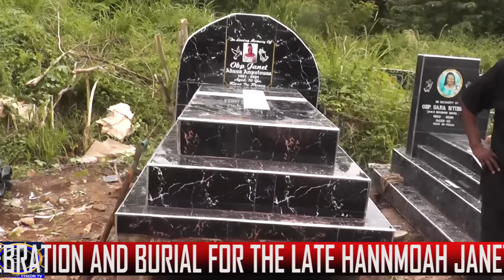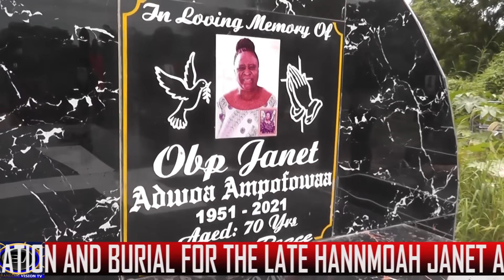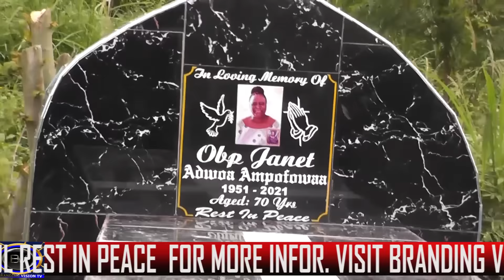FINAL FUNERAL RITES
ONE WEEK CELEBRATION AND BURIAL FOR THE LATE
(HANNOMOAH JANET ADWOA - AMPOFOWAA)